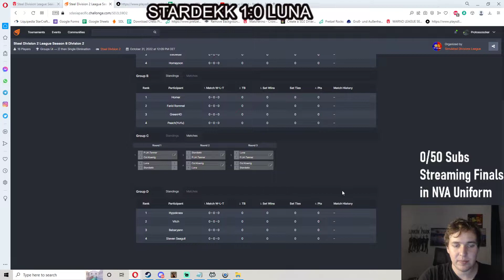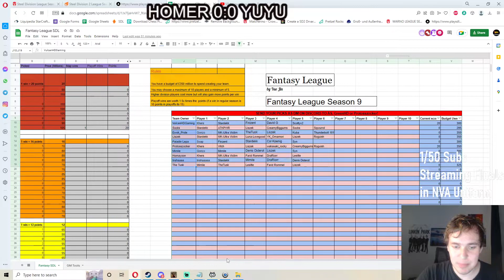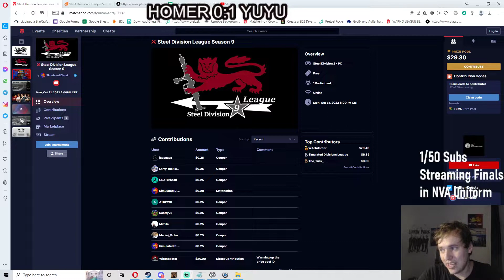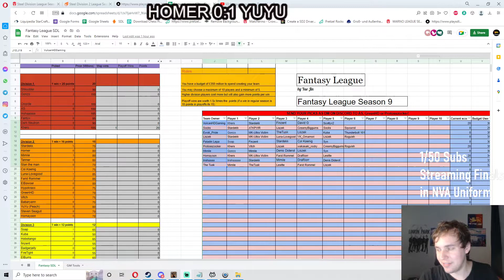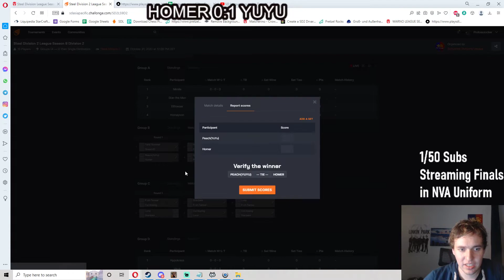SD2 League Season 9: Luna vs Stardekk/ Homer vs YuYU!